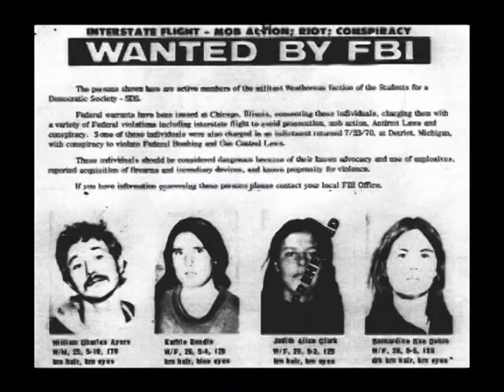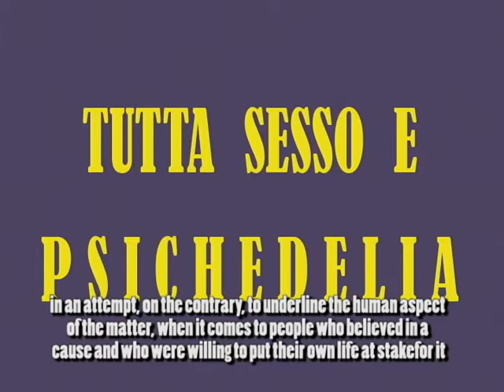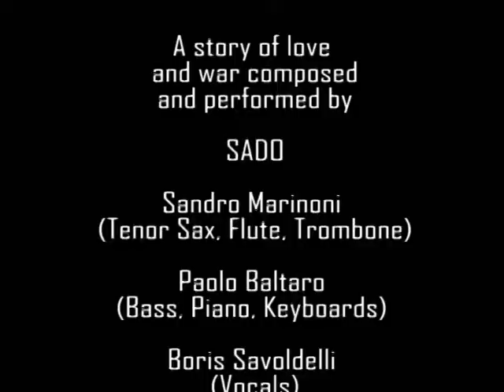S.A.D.O. - WEATHER UNDERGROUND eng subtitles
SOCIETÀ ANONIMA DECOSTRUZIONISMI ORGANICI
Banksville Records presents: Weather Underground, S.A.D.O.'s new album, produced by Paul (Paolo) Baltaro. This new work arises from the meeting of S.A.D.O.'s personalities with the more literary personalities of Guido Michelone and Franz Krauspenhaar. It's an unusual concept album, as it combines music with an acted part, and it will be released as a DOUBLE CD, to allow a bilingual experience. Even though both media contain the same music plan, one includes spoken parts in Italian (through the voice of Guido Michelone), while the other features spoken parts in English (by Stevn Thomas). The actor Giovanni Battista Franco, an integral element of the group for a long time now, performs in both versions, playing his part in both languages.